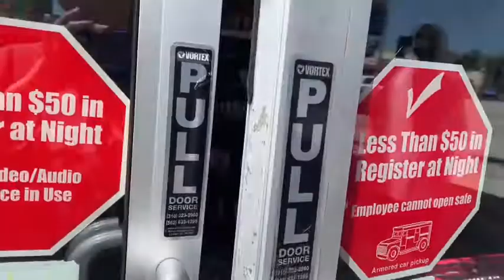ARCO Gas Station Pink Lemonade Slushie In Downey California